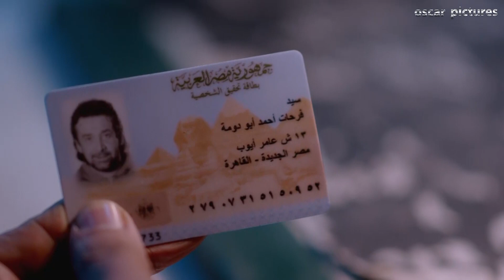🤷‍♂️ سيد راح القسم زيارة لصاحبة لقي نفسه لبس في مصيبة 😱 شوفوا عمل ايه